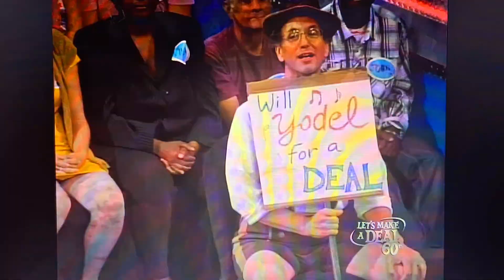Let's Make A Deal | Great Key Escape | 10/5/2012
Not A Car Winner But She Earns $1,000.